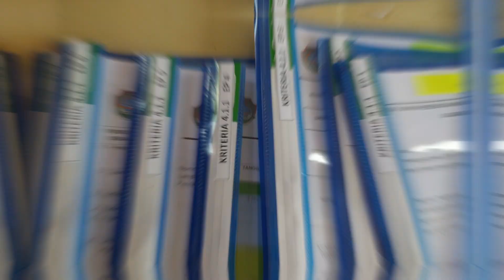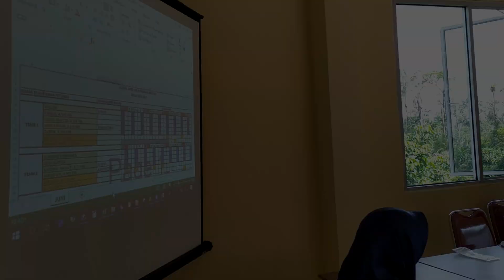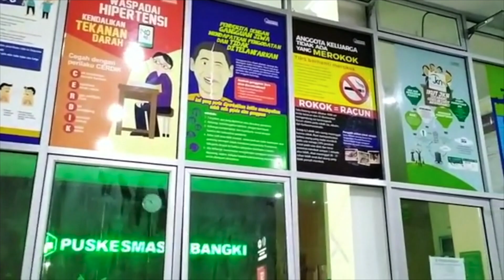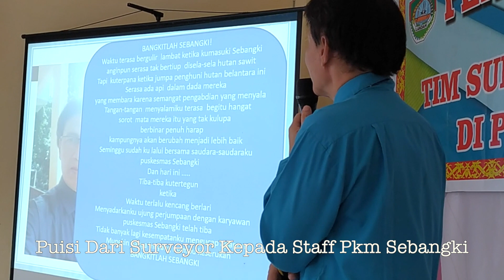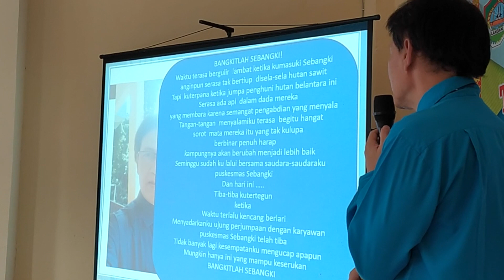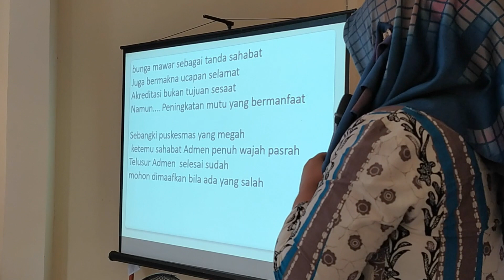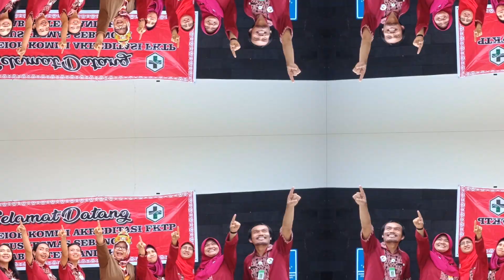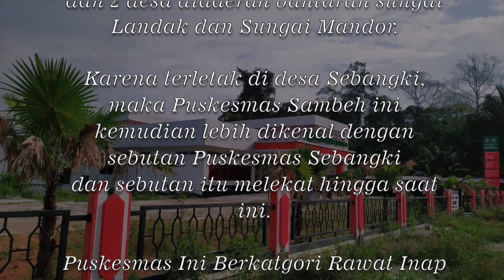Cerita Akreditasi Puskesmas Sebangki 2019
Video Ini Bercerita Tentang Proses Akreditasi Puskesmas Sebangki, Kabupaten Landak, Kalimatan Barat